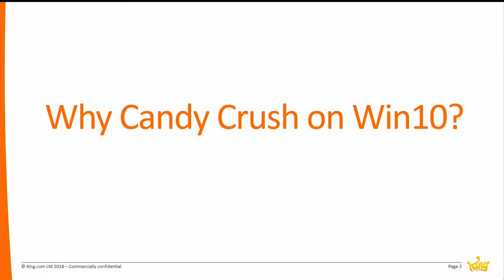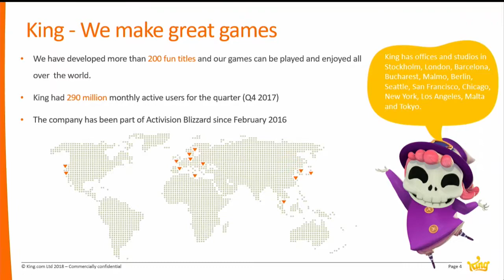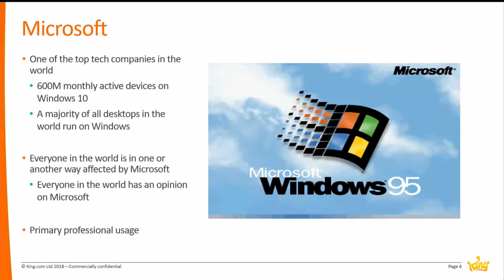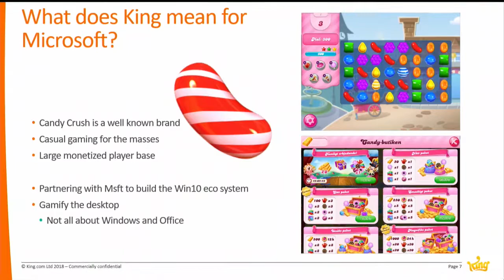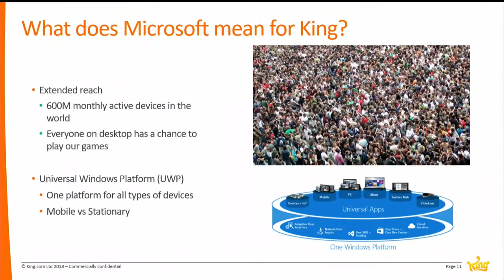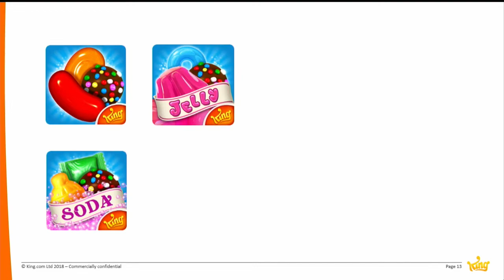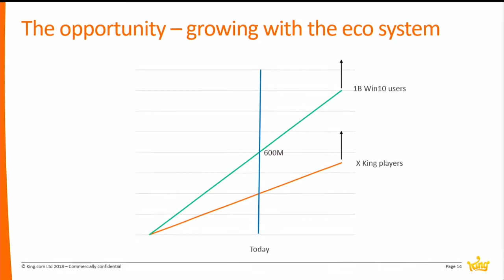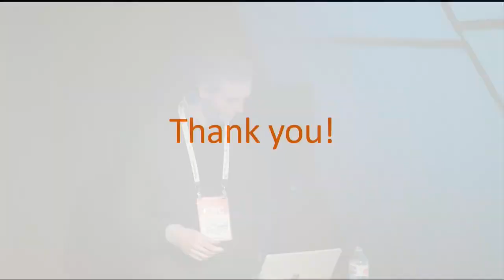Why Candy Crush on Windows 10 and in Microsoft Store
Join Alex von Roth from King, the makers of Candy Crush, as he explains why King releases their games on Windows 10 and in Microsoft Store.